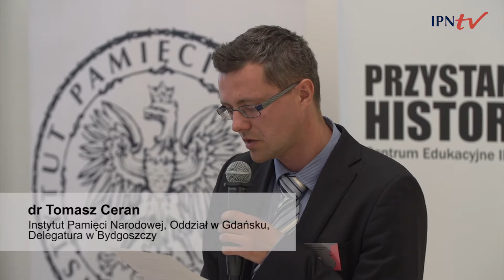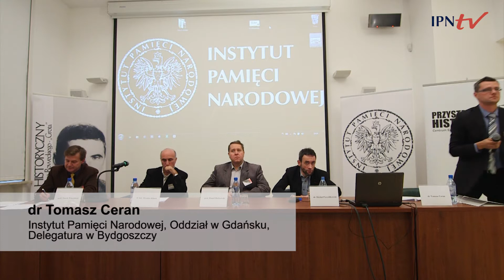IPNtv Konferencje: Po jednej i drugiej stronie linii Ribbentrop-Mołotow sesja 3 panel 2 (PL)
Konferencja: Po jednej i drugiej stronie linii Ribbentrop-Mołotow. Okupacja niemiecka i sowiecka ziem polskich w latach 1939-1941 w porównaniu.
sesja III: Gospodarka
panel 2: Rolnictwo
okupacja niemiecka: dr hab. Mirosław Kłusek (Uniwersytet Rolniczy im. Hugona Kołłątaja w Krakowie)
okupacja sowiecka: prof. Marek Wierzbicki (Katolicki Uniwersytet Lubelski/Instytut Pamięci Narodowej, Oddział w Lublinie, Delegatura w Radomiu)
porównanie
dyskusja